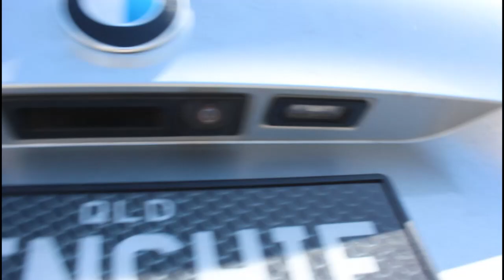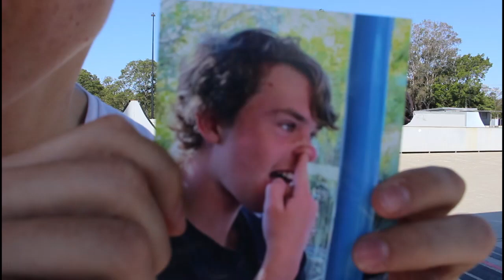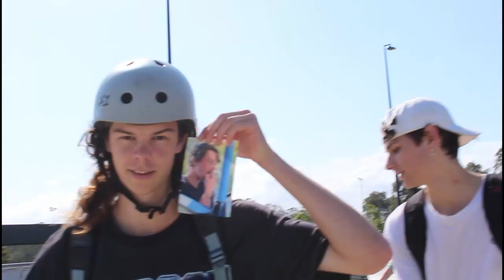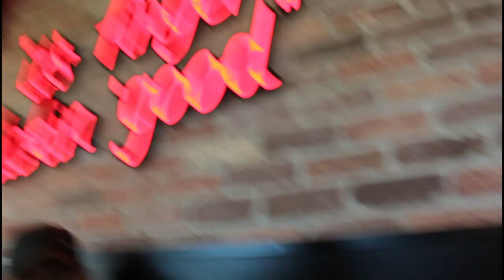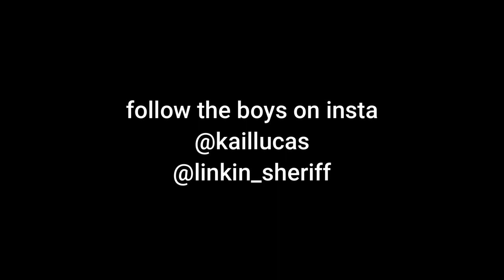3 boys 1 beeno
Watch @kaillucas blowout @linkin_sheriff in a game of scoot

Follow @baster.au on instagram to help make the scooter community a better place.